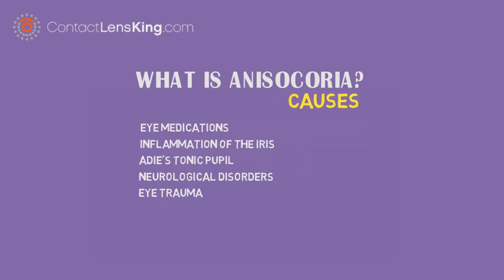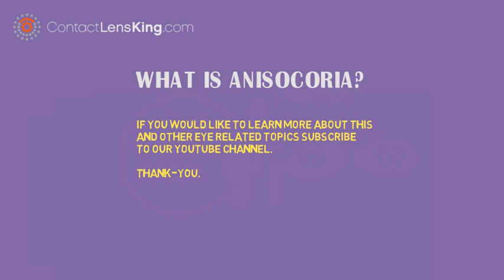What is Anisocoria? Causes and Symptoms of Anisocoria.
Anisicoria is a medical condition where a person has unequal pupils. for instance, one pupil could be larger than normal, or one pupil could be smaller than the normal, which ultimately resultw in different sized pupils.

There are numerous causes that can reuslt in a person experiencing this disorder, including eye medications, inflammation of the iris, adie's tonic pupil, neurological disorders, and eye trauma.

In fact, the late singer and songwriter David Bowie suffered from this disorder, after being involved in a fist fight with a firend as a teenager.

As you can see, one of his pupils were left in a permanent state of dilation after the trauma.

Some symptoms of this disorder can include

drooping eyelid
double vision
loss of vision
headaches
eye pain

If a person suffers from these symptoms and notices they have different sized pupils, they should consult an eye doctor immediately.